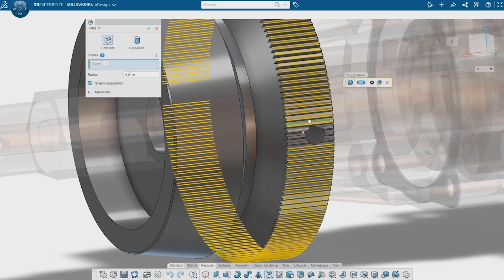¡Un mes más de promoción! | DMD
¡Aprovecha otro mes más esta gran promoción! 🤩

Con tu compra de SOLIDWORKS Professional o Premium y obtendrás el segundo año de suscripción TOTALMENTE GRATIS.